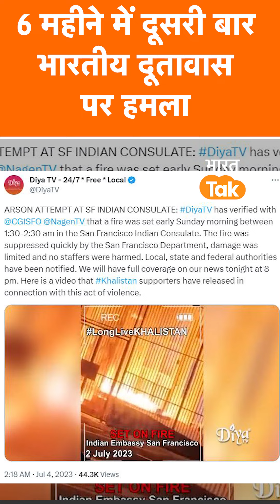Khalistaniyon को महंगी पड़ेगी India से दुश्मनी